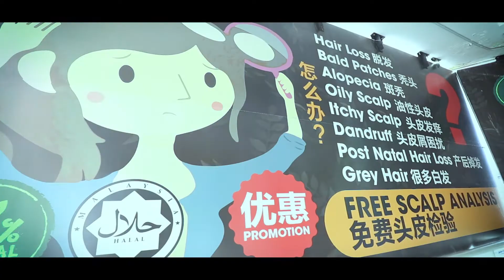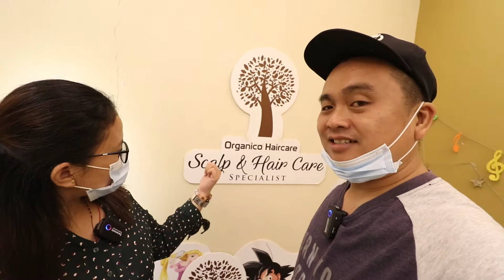Organico HairCare - Review Vlog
Review by Miss Misah